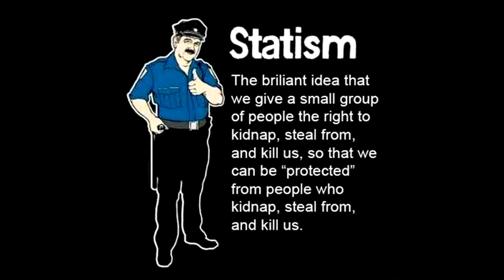Social Contract Dismantled: Implied Consent -Michael Huemer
Sound bites to share with Statists and those with short attention spans.